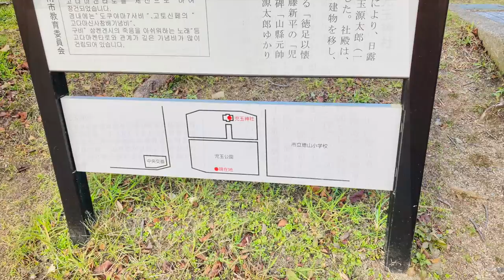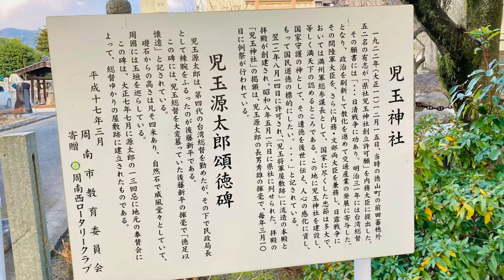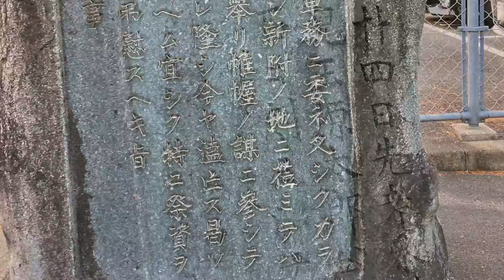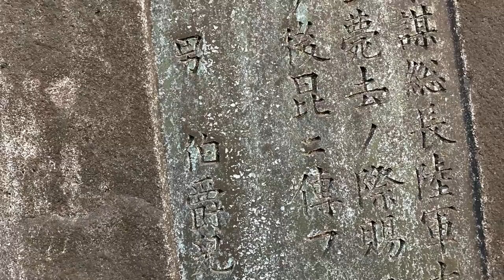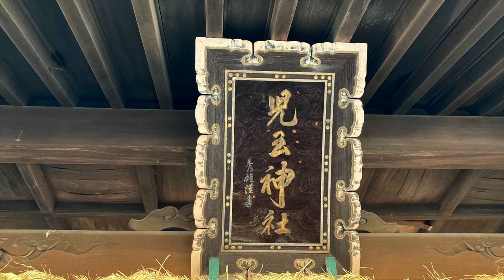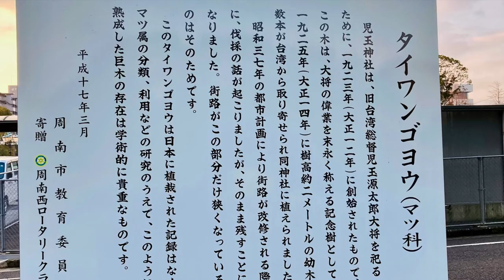【明治の軍人・政治家児玉源太郎大将を祀る】旧県社 児玉神社 令和４年１月４日 初詣にて再訪。本編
再度周南市徳山（旧徳山藩のあった場所）午後　花岡八幡宮を出てからJRで櫛ヶ浜へ出てバスで徳山内の神社へ向かい参拝した記録版。
Kodama Shrine (Kodama Gentaro's shrine. General Kodama Gentaro is a hero of the Russo-Japanese War and Governor-General of Taiwan)

児玉神社　大正１２年創建の明治の軍人で政治家（陸軍大臣、内務大臣を務め、台湾総督でもあった辣腕の政治家）の児玉源太郎命を祀る。
児玉は徳山藩士で藩から拝領した児玉邸跡に創建（先行して建立されていた江ノ島の同神社から移築した）
現在神社の境内は鎮座100年の記念のため整備中のようで工事が行われている模様。
派手さはなく小さな神社ですが怒涛の近代の日本が生き延びた歴史を思いながら散策したいものです。徳山

余談
生家跡は少し離れた場所にあり産湯の井戸が残る（未見。岐山通りにあるらしいのでそのうち旧徳山藩の祐綏神社と一緒に行ってこようかなと）
また境内には徳山七士の碑があり「蛤御門の変」後の徳山藩内の内紛（恭順派と抗戦派）による討幕派の七人の犠牲者を顕彰している。児玉の義兄も当時藩内の目付け役でその一人。
しばらく後に高杉の功山寺挙兵によるクーデターにより毛利家の藩論が抗戦に転換〜源太郎は家督を相続して復帰したという。

児玉源太郎大将＝旧陸軍大臣、内務大臣、台湾総督（台湾近代化に尽くした台湾で後藤新平を用いたのも児玉総督）などの要職を務めた。作戦指導者に適任がおらず降格人事をあえて受け満州軍の総参謀として圧倒的不利な状況ながら作戦面での指導者として司令官大山巌を輔け日露戦争を勝利へ導いた。戦後急死した。

【実際の参拝は花岡から行くと近いので櫛ヶ浜〜バス〜遠石下車＝遠石八幡宮〜バス〜桜馬場で下車＝児玉神社へ。帰りは並木の通りを徳山駅まで歩きました】